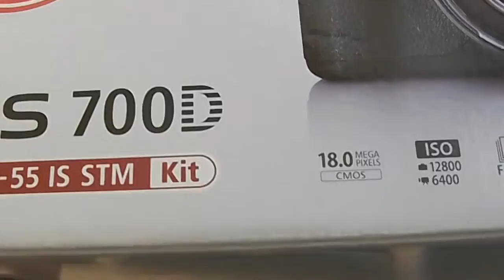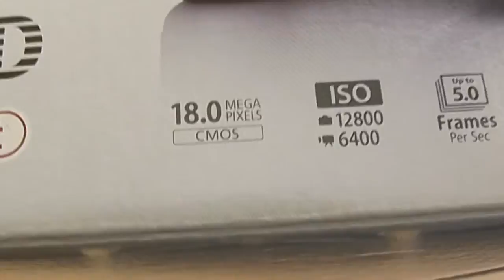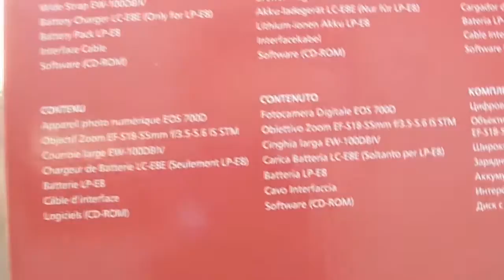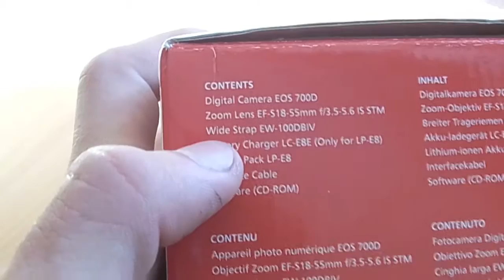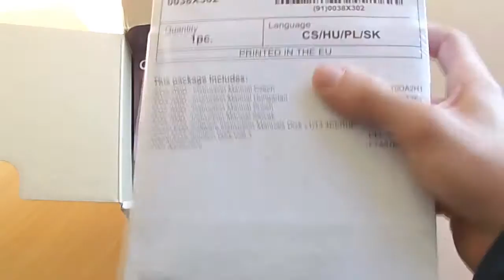Unboxing - Canon EOS 700D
Witam was bardzo serdecznie w długo oczekiwanym unboxingu lustrzanki cyfrowej Canon EOS 700D.